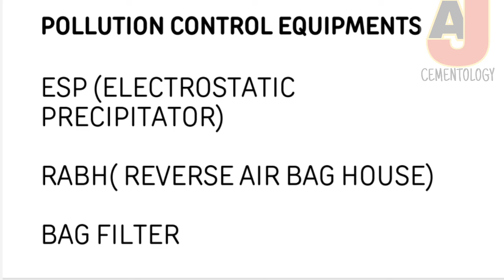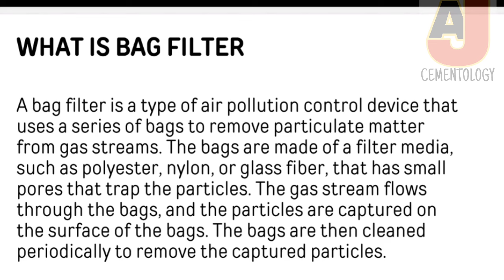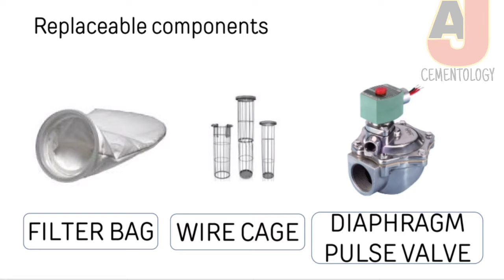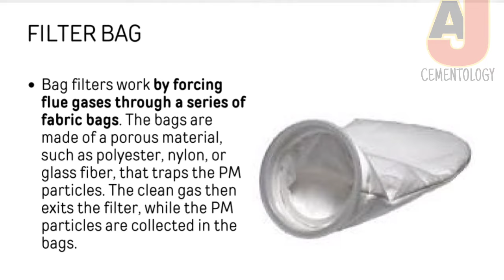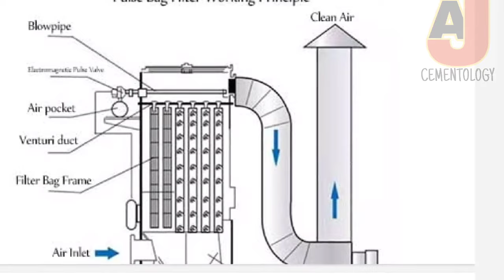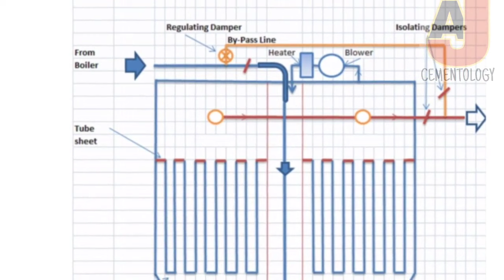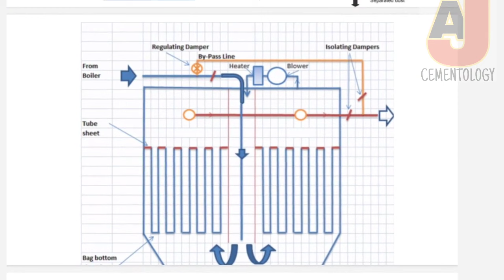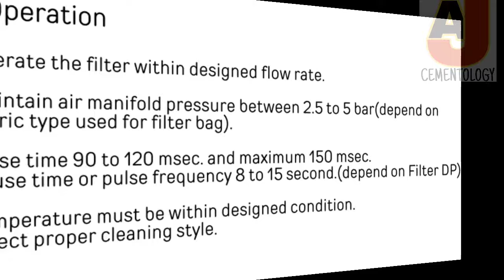bag filter|bag filter working principle|pulse jet bag filter|pollution control equipment|BDC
In this video we will discuss what is pollution control equipment and what are the pollution control equipments used in cement industry what is back filter what is the working of back filter and what are the replaceable components of back filter each and every operational details of back filters.
दोस्तों इस वीडियो में हम जानेंगे कि पॉल्यूशन कंट्रोल इक्विपमेंट्स कौन-कौन से होते हैं जो की सीमेंट प्लांट में उसे किए जाते हैं। बैक फिल्टर क्या होता है बैक फिल्टर के कॉम्पोनेंट्स कौन-कौन से होते हैं बैक फिल्टर के रिप्लेसेबल कॉम्पोनेंट्स कौन-कौन से होते हैं बैक फिल्टर का ऑपरेशन कैसे होता है उसमें हम कैसे मेंटेनेंस करते हैं